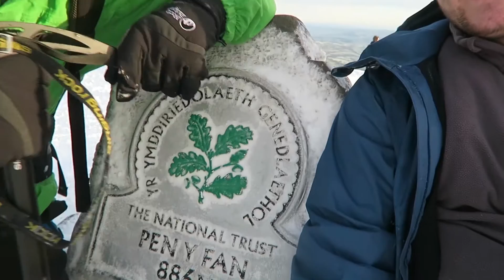Climbing Pen y Fan overnight in the snow - Student Vlogger Dan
Hey guys,

As president of the USW Climbing Society we like to challenge ourselves. We decided to climb Pen y Fan in the snow, sleep overnight and then climb to the summit at first light. The mountain is about 30mins drive from Pontypridd.

Sounds like a good idea right!?

P.s. we have all the gear, so don't try this if you're not prepared!